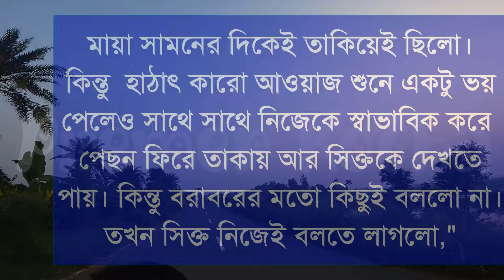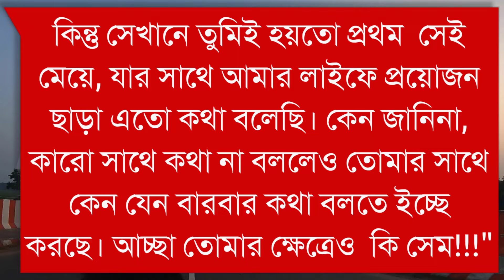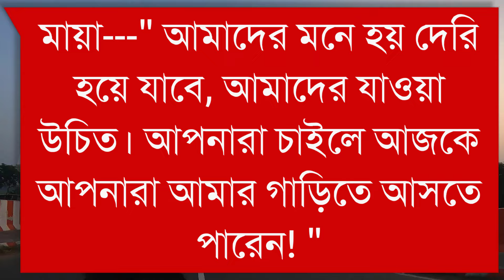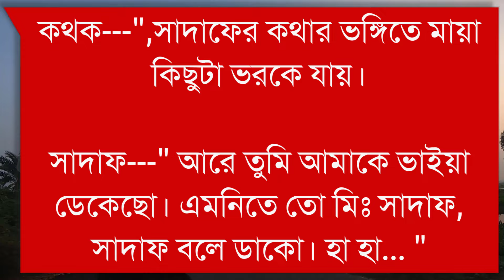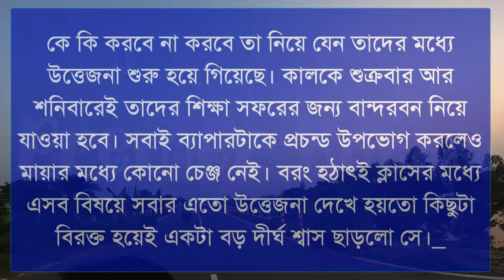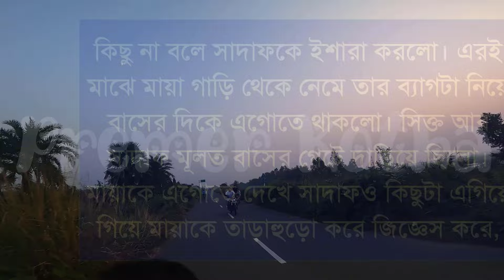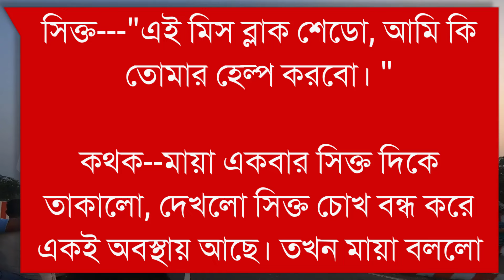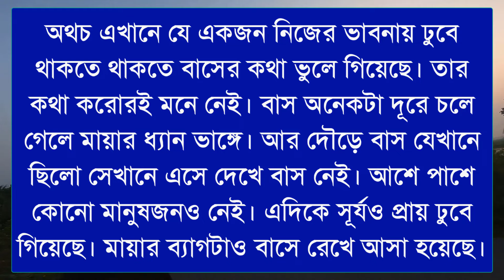অনূভূতি আসক্তি প্রেম||Part-3||হিমু&সোনালিকার গল্প||Ft:shonalikar&himu||Premer Kotha